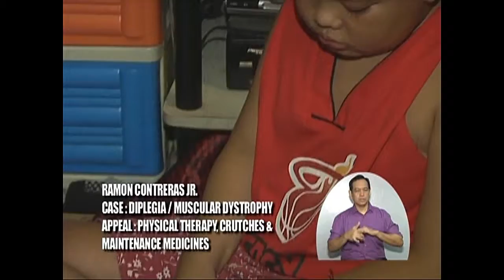Kapwa Ko Mahal Ko - RAMON CONTRERAS JR.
Ramon Contreras Jr. suffers from Diplegia. For those who wish to help, you may do so through Facebook or through our official website. Who knows? ...maybe the person who helps will be from your network.
Si Ramon Contreras Jr. po ay may sakit na Diplegia. Sa mga nais tumulong, maaari kayong makipagugnayan sa Kapwa Ko Mahal Ko sa Facebook o sa aming official website. Maaari rin po ninyong i-share ang video na ito upang mas marami pang makaalam tungkol sa kaniyang kalagayan.
2nd Floor, GMA Kapuso Center Building
Samar Avenue cor. 11th Jamboree, Diliman
Quezon City, Philippines1 1101